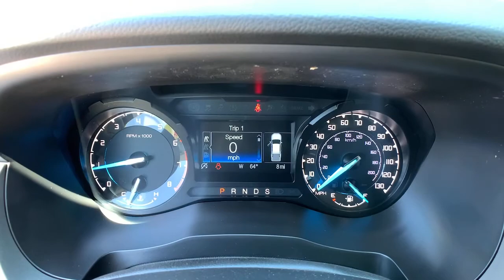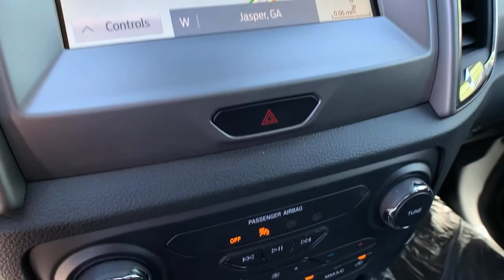2021 Ford Ranger Jasper, Canton, Woodstock, Alpharetta, Kennesaw, GA F6185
Oxford White New 2021 Ford Ranger available in Jasper, Georgia at Shottenkirk Ford of Jasper. Servicing the Canton, Woodstock, Alpharetta, Kennesaw, GA area.

Recent Arrival!brbrPriced below KBB Fair Purchase Price!brbrOxford White 2021 Ford Ranger XLT 4WD EcoBoost 2.3L I4 GTDi DOHC Turbocharged VCTbrbrbrPricing includes all Factory Rebates. See Dealer for Details. Price includes: $1500 - Retail Customer Cash. Exp. 07/06/2021